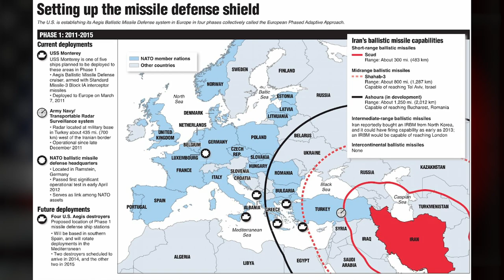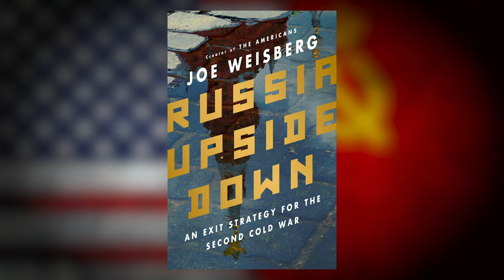Russia Upside Down by Joseph Weisberg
A former CIA officer and the creator of the hit TV series The Americans makes the case that America's policy towards Russia is failing–and we'll never fix it until we rethink our relationship.